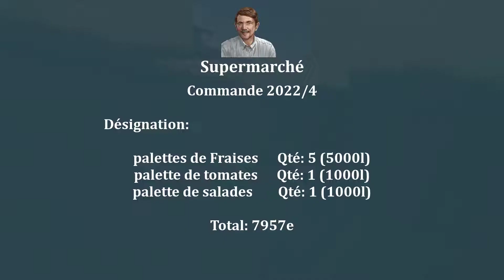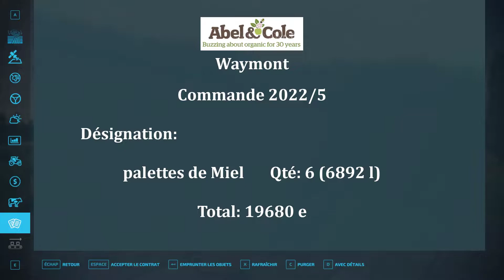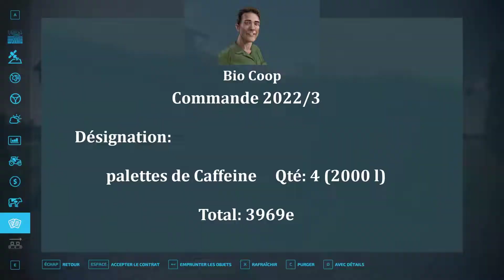FARMING SIMULATOR 22 La ferme bio ep4 ventes et investissements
Salut à tous on continue nos affaires, les commandes se succèdent.

partagez likez

JE SUIS EN LIVE TOUS LES  DIMANCHES SUR YOU TUBE DE 14H à 16H30